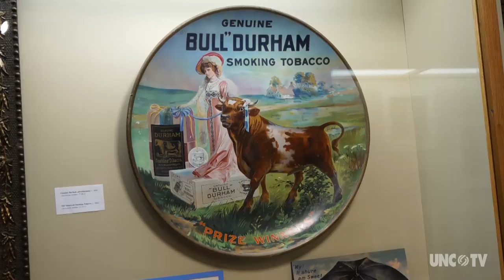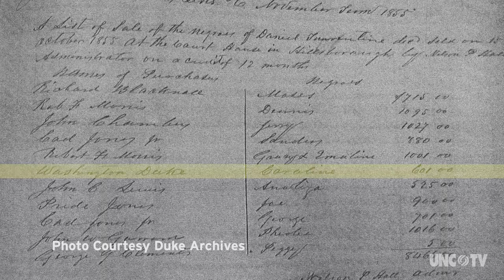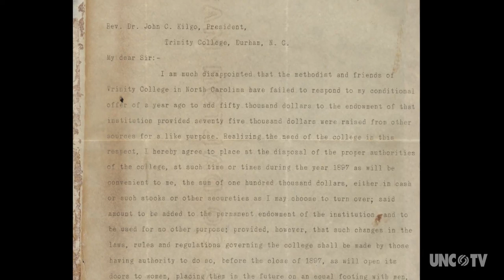Duke Homestead State Historic Site | North Carolina Weekend | UNC-TV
Step back in time and learn the fascinating story of Washington Duke, who turned a humble tobacco farm into an empire at the Duke Homestead State Historic Site.

Durham, NC